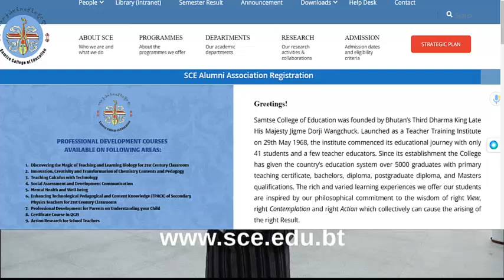MEd Biology Promotional Video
MEd in Biology at Samtse College of Education, Royal University of Bhutan